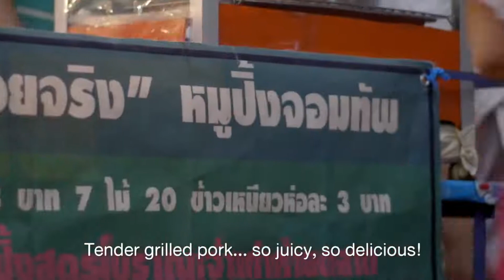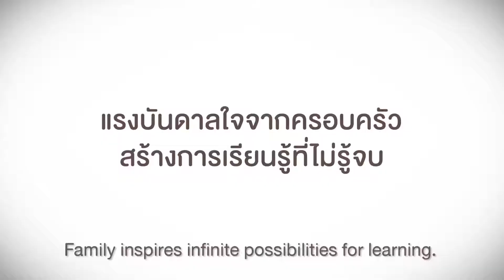ನಿನ್ನ ಬದುಕಿನ ಶಿಲ್ಪಿ ನೀನೇ. ಬದುಕುವ ಕಲೆ ಪುಟ್ಟ ಹುಡುಗಿಯ ಸಾಹಸ#LifeInspirationalShortFilm#SaturdaySpecial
LifeLessonFromASmallGirlLife.

We wish to support filmmakers who shoot short films by helping them gain a bigger, more international audience through publishing these works on our social platform.@sionkannada8435